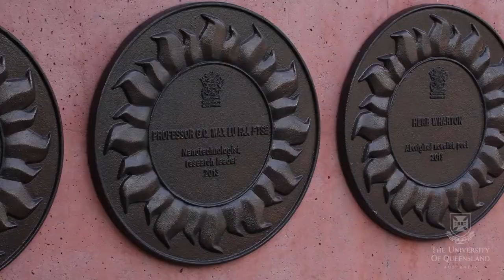AIBN Group Leader and UQ Provost Prof Max Lu a Queensland Great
Prof Max Lu has been named a Queensland Great by Queensland Premier Campbell Newman.